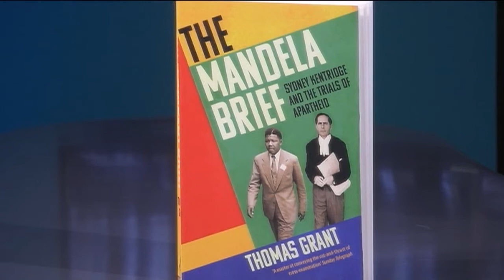Thomas Grant talks about his book The Mandela Brief: Sydney Kentridge and the Trials of Apartheid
It was in important chapter in South Africa’s legal and apartheid history.  A prominent anti-apartheid advocate, Sir Sydney Kentridge stepped up, and became the only lawyer to represent three Nobel Peace Prize winners – Nelson Mandela, Archbishop Desmond Tutu and Chief Albert Luthuli. We speak to Thomas Grant, the author of The Mandela Brief: Sydney Kentridge and the Trials of Apartheid.